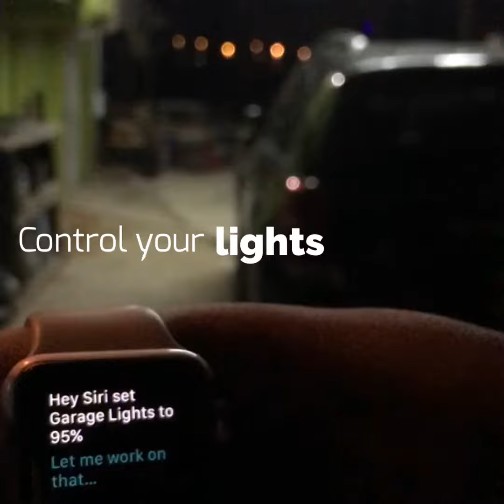Home Automation in Trinidad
Aura-Tech Solutions and Smart Home Supplies present our home automation platform.

Designed and built in Trinidad and can be easily customized to meet your unique needs.